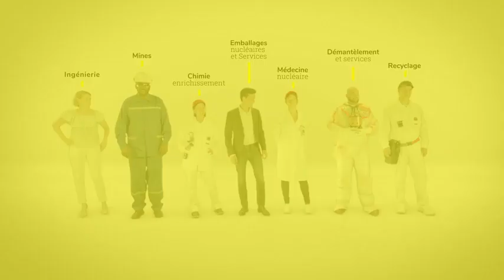Précilia, technicienne de maintenance nucléaire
"Maintenir les installations pour qu’elles ne s’arrêtent jamais", ça CMonJob de Technicienne de maintenance nucléaire. Précilia Le Roux fait partie de l’équipe Orano DS en charge de la maintenance préventive et corrective des équipements électromécaniques du site de la Hague. Dans ce nouveau volet de CMonJob, on y découvre la variété des missions de cette « urgentiste du nucléaire »